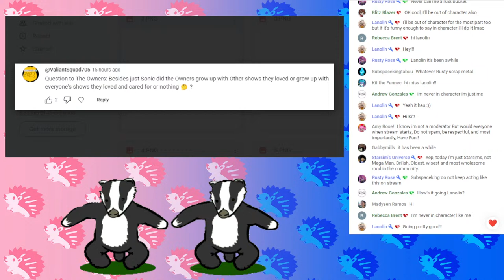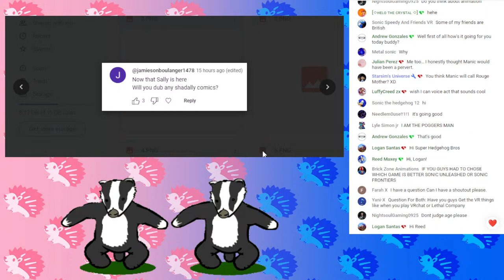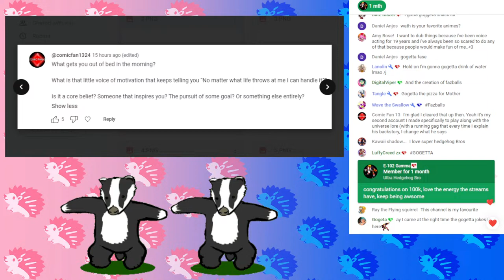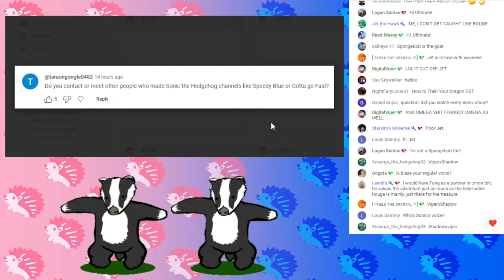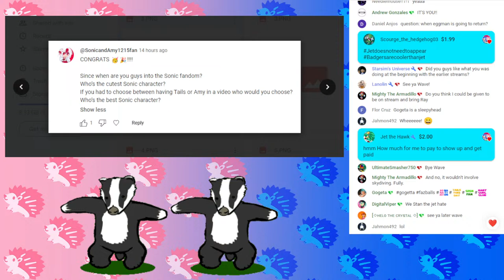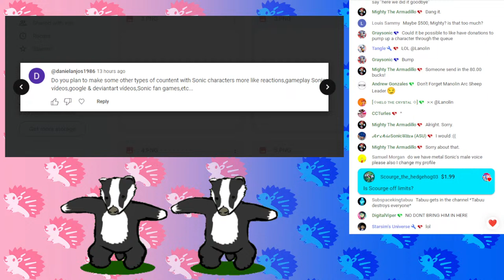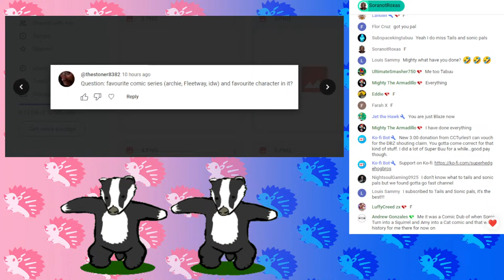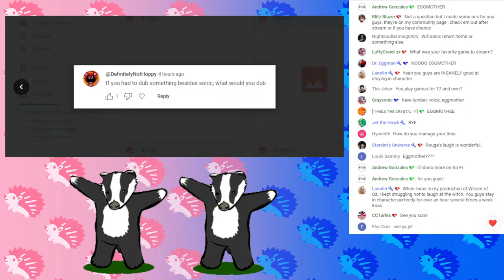VOICE REVEAL - 100k Special Behind the Scenes Q&A Livestream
Sonic, Amy, Omega, Rouge, Knuckles, Orbot, Cubot, Big artwork/sprites by Skoufidios